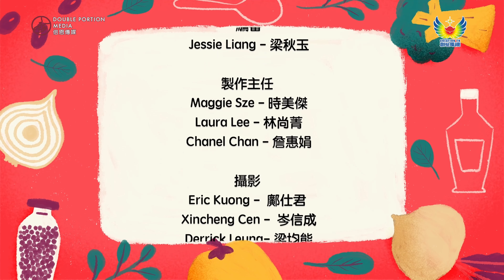絕望中經歷懷孕的神蹟 「梅蕾餸給你」 第14集 羅英翰、錢愛雯 精華版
美國創世電視十週年巨獻，「烹飪訪談」系列《梅蕾餸給你》，透過嘉賓們在現場烹飪的一道菜和他們的生命簡章與信仰經歷，從神的角度為你開解人生的酸甜苦辣，激勵觀眾在生命中對神和祂的話語有更深的認識。

還有 第14集 羅英翰、錢愛雯 電視版!

「梅蕾餸給你」 第14集 食譜:

《羅氏1234排骨》食譜

食材
 小排骨

調味料
 1. 米酒
 2. 白醋
 3. 白糖(或紅糖)
 4. 醬油

裝飾
  白芝麻
  少許香菜

做法
 1. 排骨切小塊擦乾（肥瘦相間更好吃）
 2. 起油鍋，下排骨翻炒
 3. 依序下米酒，白醋，白糖(或紅糖)，醬油（量要蓋過排骨，不加水）中火煮約10分鐘
 4. 轉大火翻炒收汁出鍋，撒上白芝麻和擺盤香菜

鼓勵所有「梅蕾餸給你」的觀眾踴躍參加, 由創世電視和倍恩傳媒聯合舉辦的烹飪比賽。

加入影音使團創世電視頻道：/ @themediaevangelism
請訂閱影音使團創世電視頻道 / themediaevangelism